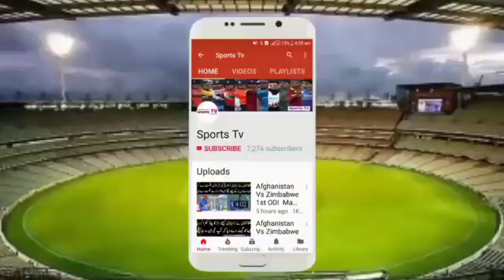Afghan Player Mujeeb Zardan Break Shahid Afridi World Record | Mujeeb Made New Record | Sports Tv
Afghan Cricketer Mujeeb Zardan Break  Shahid Afridi World Record | Mujeeb Made New Record | Sports Tv